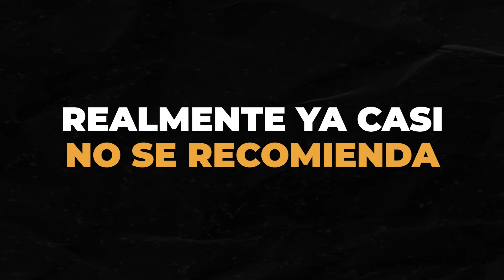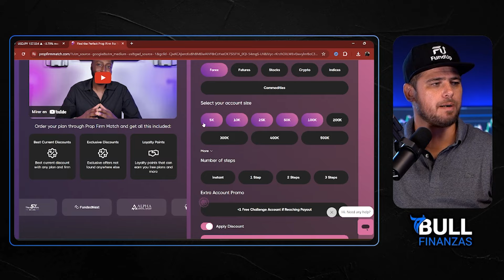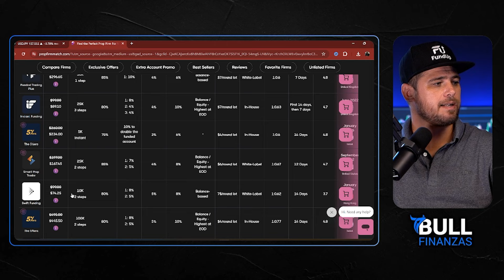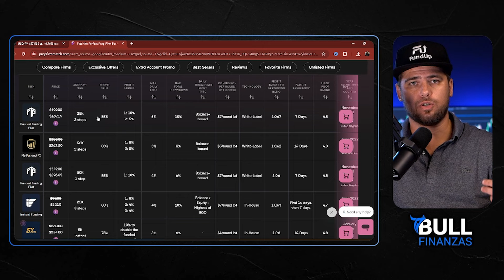COMO COMENZAMOS A HACER TRADING EN FOREX? #3